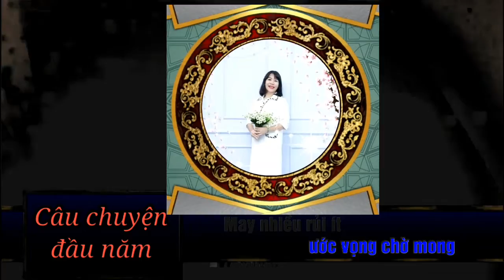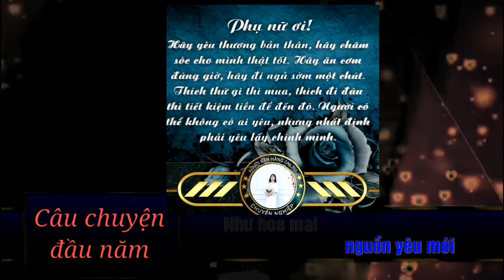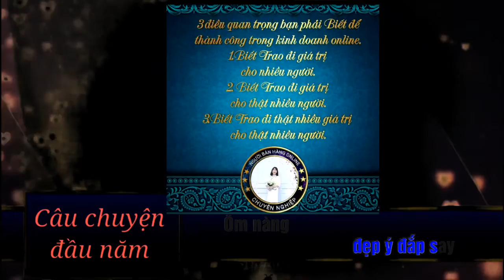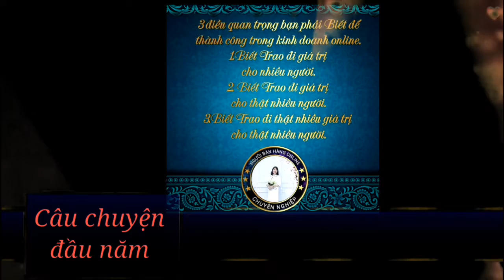MV KARAOKE "CÂU CHUYỆN ĐẦU NĂM"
Lần đầu làm được MV ca nhạc sub karaoke. Các bạn xem và cùng hát với mình nhé. Cảm ơn các bạn rất nhiều.